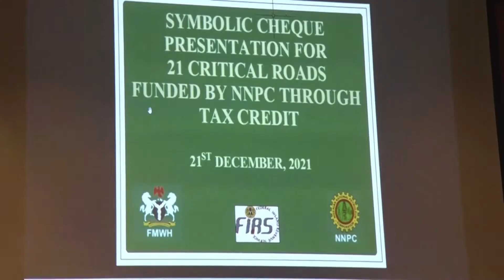NIGERIAN ROADS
Works Tax Credit Scheme